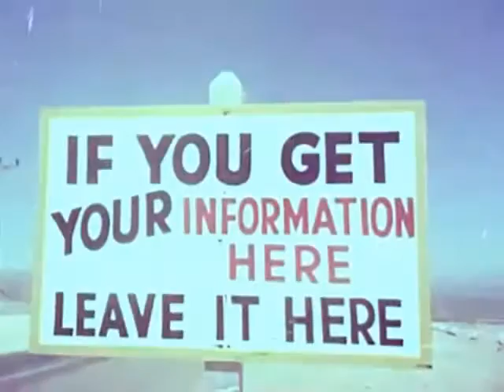haircuts for men - Cマイナーに嘆きます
coming this Tuesday to an EP near you